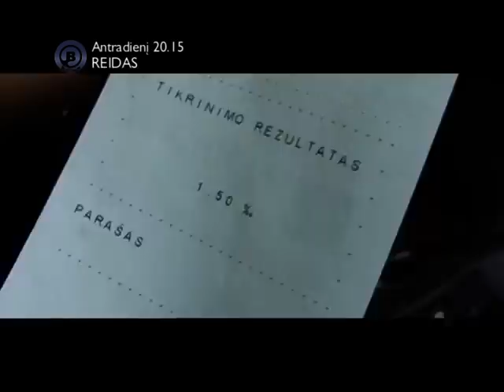Reido anonsas 2014 02 18